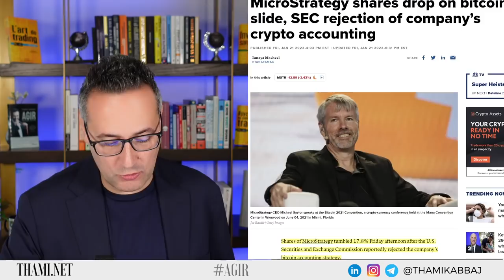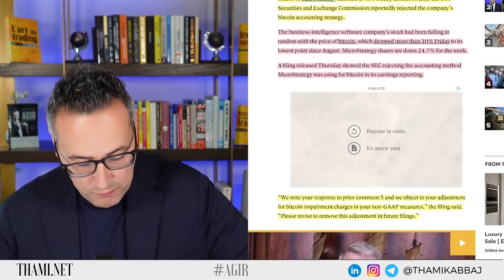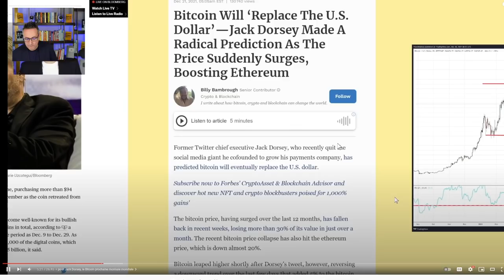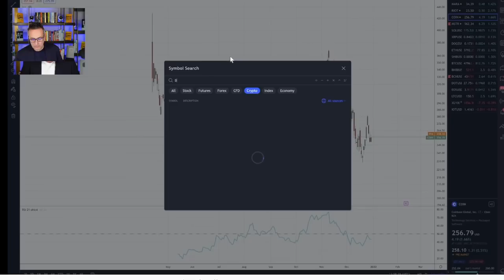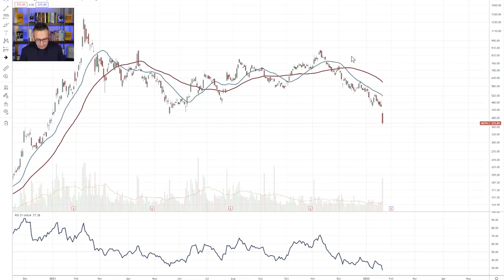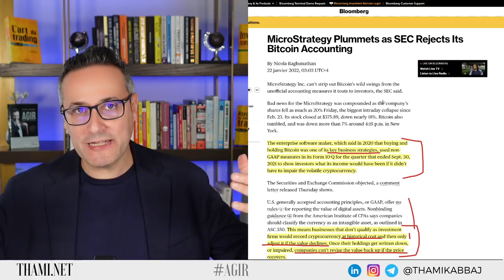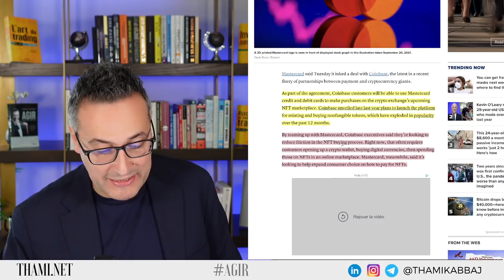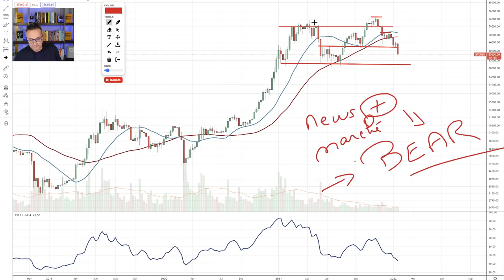MicroStrategy s'effondre, Coinbase et Mastercard sur les NFTs, Walmart lance son propre NFT 🚀🔻⁉️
► La MasterClass ULTIME pour virer ton banquier et devenir un Investisseur Stratège et Millionnaire

🚀 ACCÉLÉRER SA LIBERTÉ FINANCIÈRE 🔥
→ Ce programme est réservé à ceux qui ne veulent plus subir le Métro Boulot Dodo

📜 Les Témoignages de mes étudiant(e)s
Avec plus de 2800 commentaires élogieux sur TrustPilot et un rating de 99%, la TKL est l'école la mieux notée au monde dans le domaine de la liberté financière :